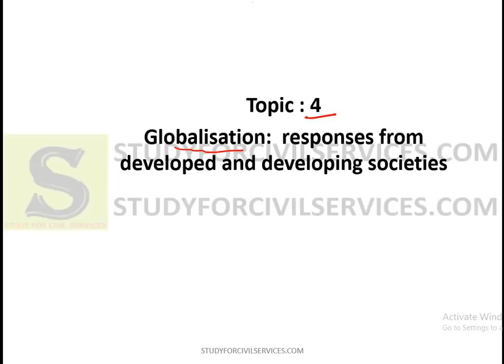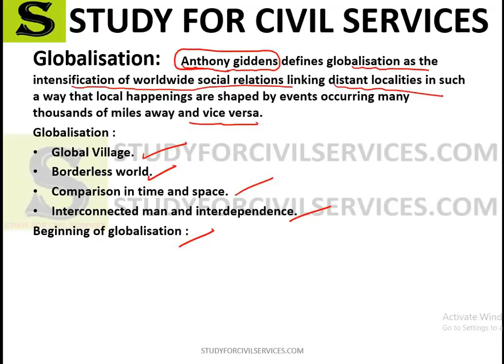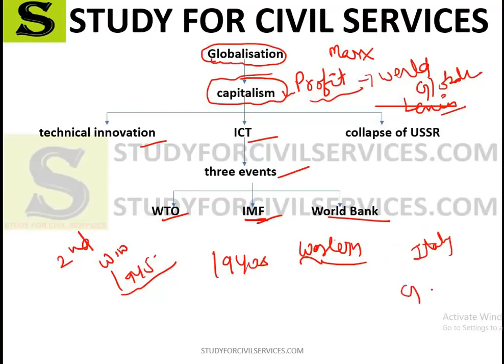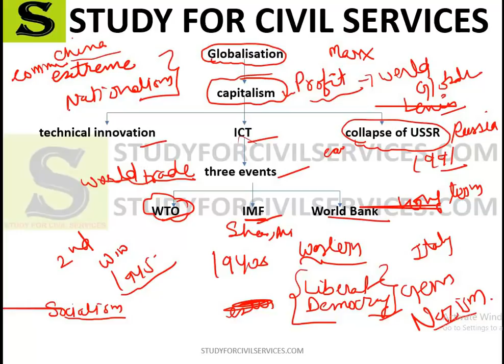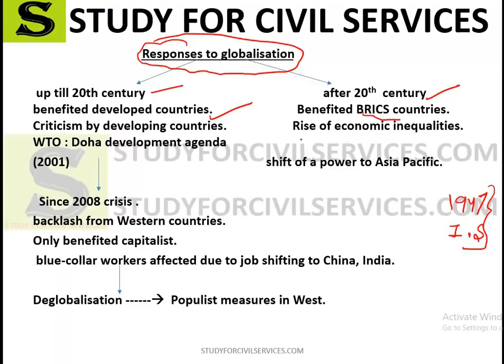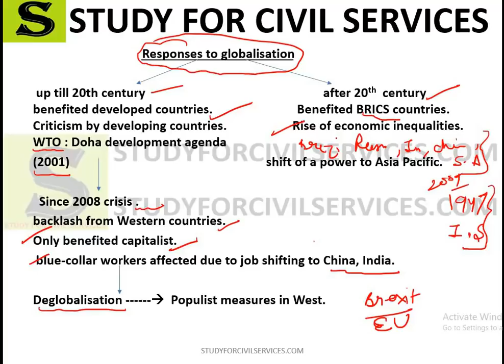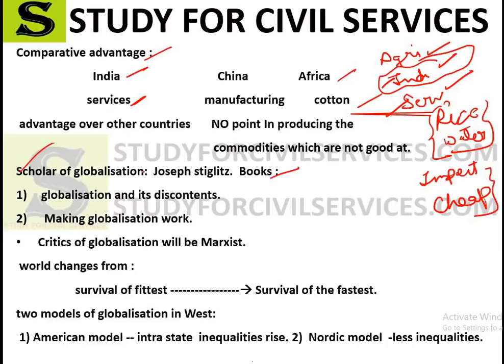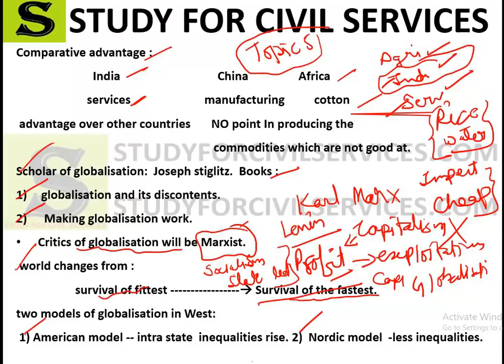LEC 79 UPPSC UPSC IAS PCS WBCS BPSC political science and international relations mains psir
Topic 4 : globalisation : responses from developed and developing societies

 POLITICAL SCIENCE AND INTERNATIONAL RELATIONS: PAPER-I
SECTION-A
Political Theory- Definition, Nature and Scope of Political Science,
Approches to the study of Political Science-Traditional, Behavioural, Systems and Marxist
State- Definition, Theories of origin and theories related to the functions-Liberal,
Individualistic, Socialistic.
Sovereignty-Meaning, Types and theories.
Rights- Meaning, Kinds and theories
Liberty- Meaning, Kinds, and theories.
Justice- Meaning, Kinds, and Theories; relation between equality and liberty.
Democracy- Meaning, types, Theories-Liberal, Socialist and Marxist.
Forms of Government: Democrative & Authoritatrian- Unitary and Federal, Parliamentary
and Presidential
Political Institutions- Legislature, Executive, and Judiciary.
Political parties and Pressure groups, Electoral Systems.
Political Philosophy –
(A) Indian Political Thinkers- Manu, Kautilya, Gandhi, M.N. Roy,Ambedkar
(B) Western Political Thought- Plato, Aristotle, Machiavelli, Hobbes, Locke,
Rousseau, Mill, Hegel, Green, Marx, Laski, Gramci, HannaArendt
SECTION-B
Indian Nationalism-Causes for the Rise of Nationalism, Bang Bhang Movement, Non-
Cooperation Movement and Civil disobedience movement
Making of the Indian Constitution- Legacy of British Rule, Salient features of the
constitution, Fundamental Rights, Fundamental duties, Directive principles of state policy.
Union Government- President, Prime Minister and Council of Ministers, Parvument of the
Supreme Court.
State Government- Governor, Chief Minister and Council of Ministers, State Legislature,
High Court.
Centre-State Relations.
Local Self Government – Municipality, Municipal Corporation, and 74 Amendment.
th
Panchayati Raj and 73 Amendment.
rd
Political Process- Caste, Regionalism, Linguism, Communalism in Politics,
Political Parties, Pressure groups and their Role, National Integration
Union Public Service Commission, State Public Service Commission, Election
commission, NitiAyog, Human Rights Commission.
POLITICAL SCIENCE AND INTERNATIONAL RELATIONS: PAPER-II
SECTION-A
Theories of International and Relations – Idealists, Realist, Systems and Decision making
theories
Factors determining foreign Policy- National Interest and Ideology
Means of National Interest- Nationalism, Imperialism, Colonialism.
Principles of Balance of Power, and Collective Security.
Role of International Law and Diplomacy in Internatinal Relations.
U.N.: Organization and Role
Changing International Political order in the post- Cold war Period Arms race and Arms
Control
Role and Relevance of Non-Aligned Movement.
Regional Organizations-E.U.,A.S.E.A.N.,A.P.E.C., S.A.A.R.C.
New International Economic Order- W.T.O., Liberalization, Privatization and Globalization
Contemporary issues in International Politics- Human Rights, Environment, Terrorism,
Nuclear Proliferation.
SECTON-B
1- Foreign Policies ofAmerica, Russia and China
2- India's Foreign Policy and relations withAmerica, Russia and China
3- India's Relations with Neighbouring Countries
4- Palestine Problem andArab- Israel Conflict
5- Role of Third World in International Relations
6- North- South dialogue, South- South Cooperation.
7- Indian Ocean- Problems and prospects.